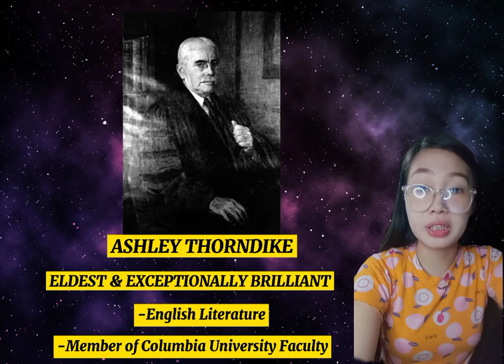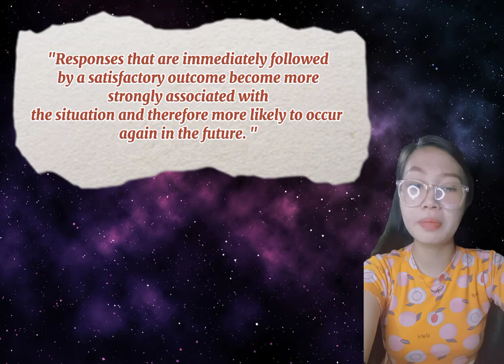EDWARD THORNDIKE (LEARNING THEORIES) Submitted by: Lorie Lee L. Valledor BS Psychology 2-C